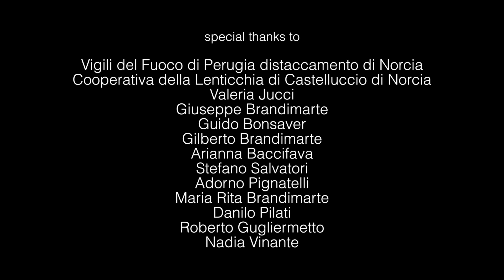Pierluigi Orler x XF16-80mmF4 R OIS WR / FUJIFILM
Italian X-Photographer Pierluigi Orler captures the moments with the compact zoom XF16-80mmF4 R OIS WR.